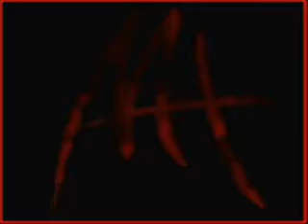Matt Hardy V1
my first matt hardy video, I plan on making more when I get more clips.  This is for a RP account of mine, that is of Matt Hardy.  Please Rate and Comment

(The V1 stands for eather Video 1 or Version 1, because this is the first version of the first video I have made of Matt)